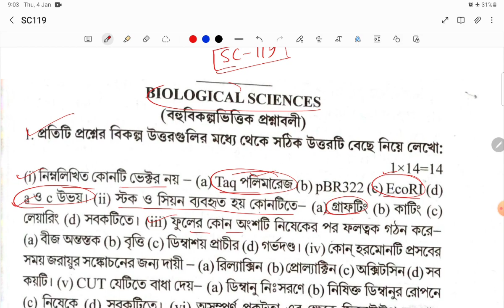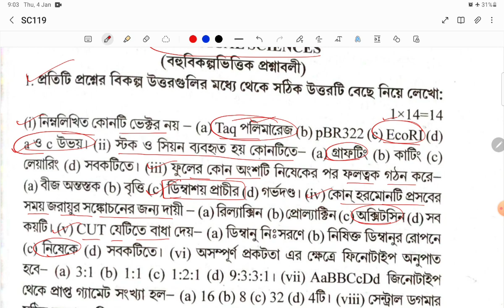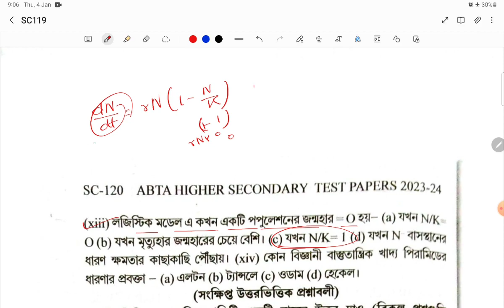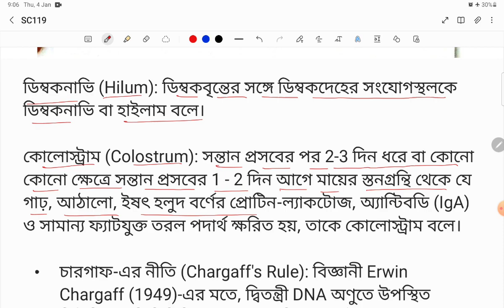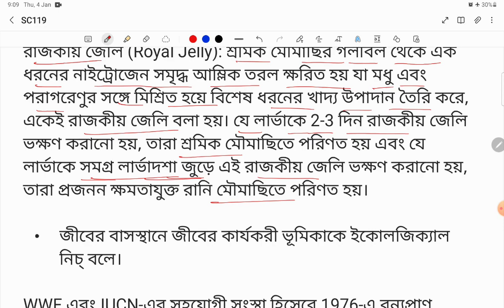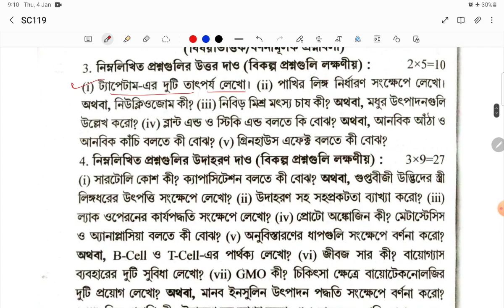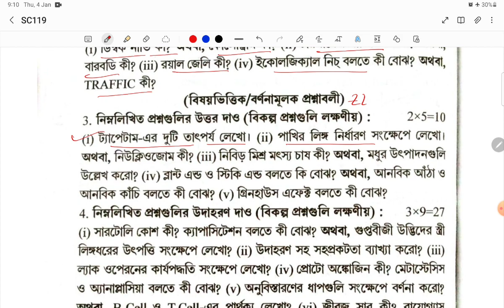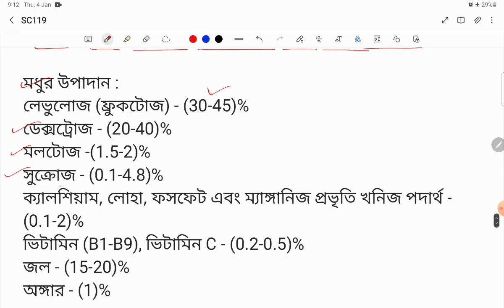HS 2024 SC-119 Biology Answers | WBCHSE 2024 ABTA SC 119 PAGE Solve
hs 2024 abta test paper biology solve
hs 2024 biology suggestion
hs abta science test paper